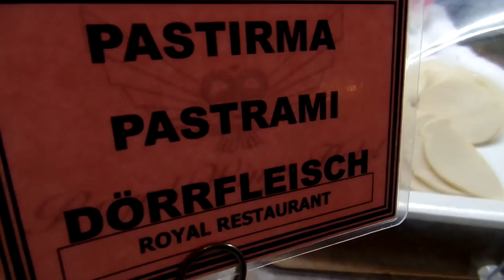Vlog - Breakfast Buffet Royal Wings Lara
Das Frühstücks Buffet des Hotel Royal Wings :)
Lara Antalya Turkey May 2018